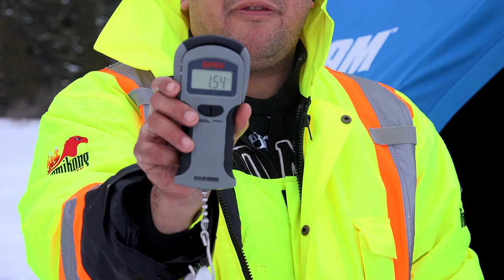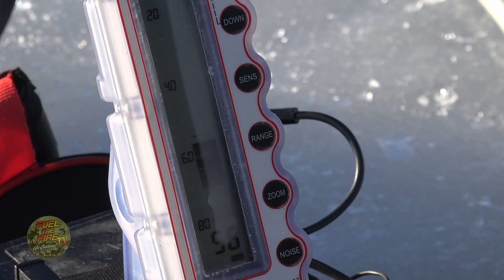FTFTV - Season 2 Episode 3 - Wikwemikong Ice Fishing Derby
Thousands of dollars are available to be won during the Wikwemikong Ice Fishing Derby on Manitoulin Island each February.  The FTFTV Team ventures on some ice fishing adventures of their own while highlighting the derby's winners.